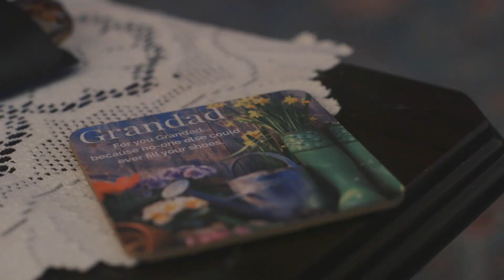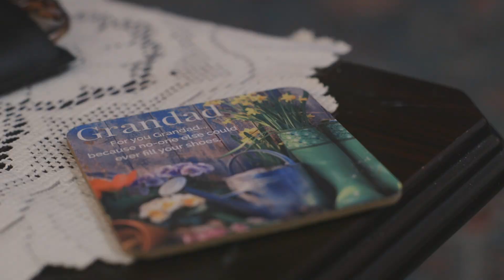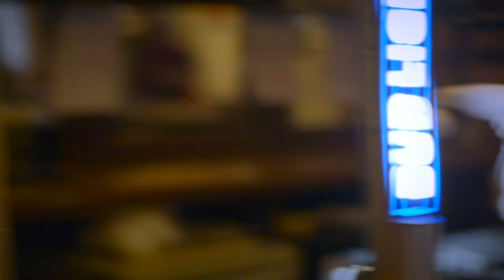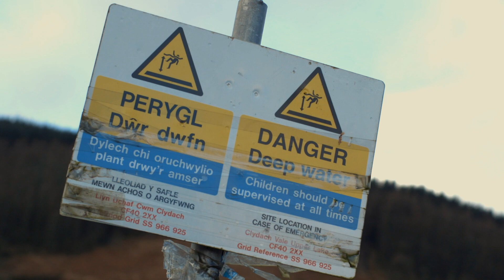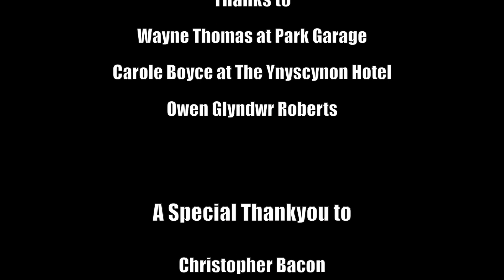WITHOUT - SHORT FILM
A Short Film, that explores the effects of Dementia, and the impact it has on families.

Filmed in the South Wales Valleys, Directed by Courtney Adams.